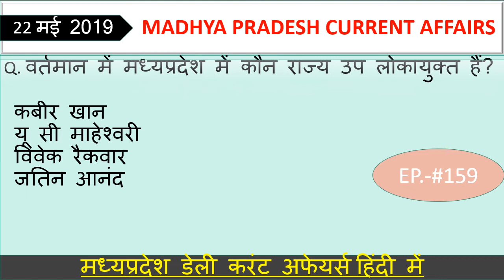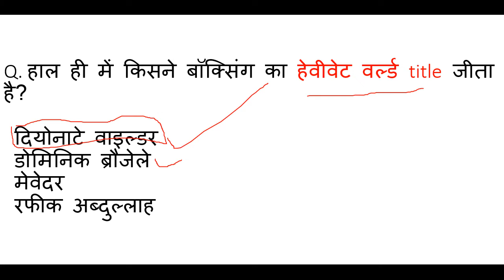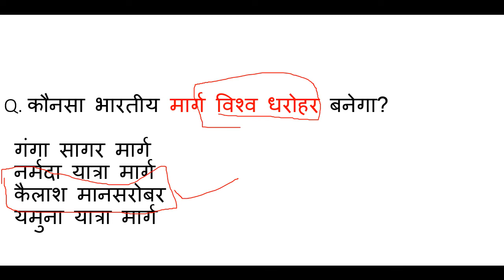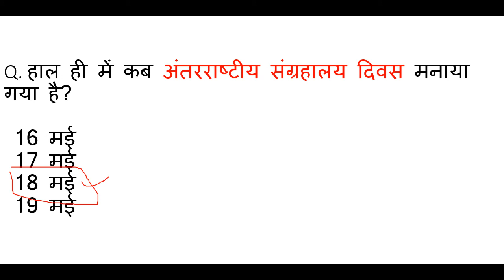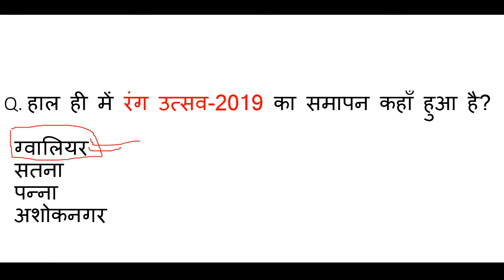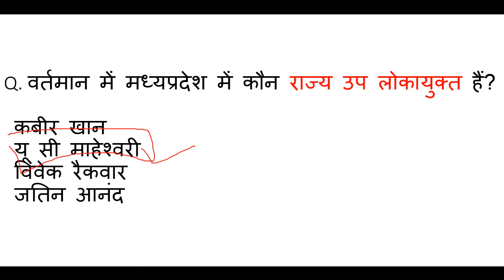Madhya Pradesh : Latest Current Affairs,MP Daily Current Affairs,mp current affairs 2019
this channel was given you a information about madhya pradesh and india and other knowladge about current affairs and some other things. jay hind jay madhya pradesh, आज है 22 मई 2019 और जितने भी इम्पोर्टेन्ट questions बन सकेंगे सभी आप तक लेकर आये हैं। हमारी एक ओर सीरीज जो से रिलेटेड है बो देखना न भूलें उसमे हम आपको हर जिले के बारे में संपुर्ण जानकारी देंगे। और जितना हो सकेगा आपको हर जिले की छोटी से छोटी बात लेकर आएंगे । साथ ही आपको बता दूं कि मैं रोज GK & GS का एक एपिसोड लेके आते है जिसमे हम मध्यप्रदेश, भारत, साथ ही वर्ल्ड के बारे में रोचक जानकारी आप तक लेके आते है उनसे रिलेटेड फैक्ट्स भी अब तक लाने की कोशिश करते हैं। और वीडियो की बहुत ही ज्यादा शॉर्ट और स्वीट तरीके से पेश करते है ताकि आपका समय ज्यादा न लेते हुए अपनी बात आप तक पहुँचा सकूं। और अपना प्यार मेरे वीडियोस को देते रहिये मेरा सबसे बड़ा उद्देश्य यही है कि जो जानकारी आप तक पहुचे बहुत ही शुद्ध और सटीक हो ताकि आप कंफ्यूज न हो। आप मेरे वीडियोस की मदद से एग्जाम की तैयरी कर सकते हैं। और साथ ही आपके knowledge के लिए बहुत जरूरी है। और MADHYAPRADESH के बारे में कही भी इसी जानकारी किसी भी यूट्यूब चैनल पर नही मिलेगी क्योंकि मैं अपने वीडियोस में बताई जानकारी को रोज ही अपडेट के साथ आपके सामने पेश करता हूं आशा है आपको ये वीडियो पसंद आया होगा आप मेरे चैनल को सब्सक्राइब करें और videos को लाइक शेयर करना न भूलें।। हम आपको डेली करंट अफेयर्स के साथ साथ exams की भी तैयरी कर रहे है आप MPSI,MPPOLICE,SSC,MPGK,DAILYCURRENTAFFARIS,CURRENTAFFAIRS,MPPATWARI,MPSAMVIDA,MP के बारे में सईद पैड सकते ये क्वेश्चन आपके एसएमस के लिए बहुत इम्पोर्टेन्ट हैं।